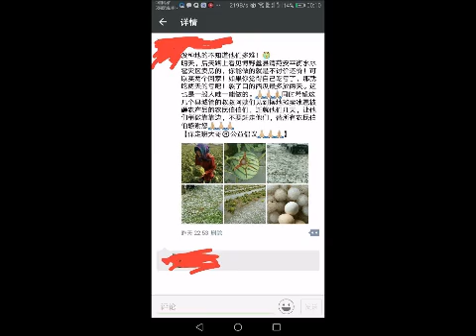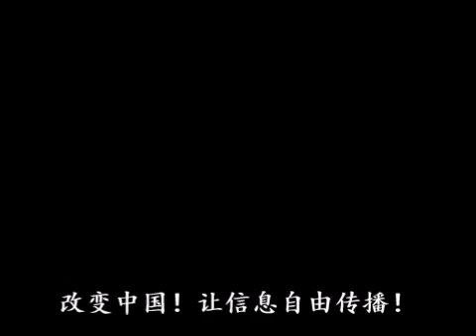河北博野、安平等县特大冰雹，人畜受伤